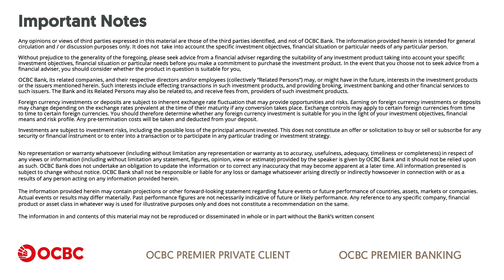2024 Chinese Zodiac Forecast – Snake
All views or information expressed or provided by the speakers during or in relation to the video solely belong to and are that of the speakers and are for information purposes only.

OCBC Securities does not endorse or make any representation or warranty thereto. All investment products are subject to risks. Before investing, you should also conduct a self-assessment on the suitability of the investment and seek independent advice if necessary.